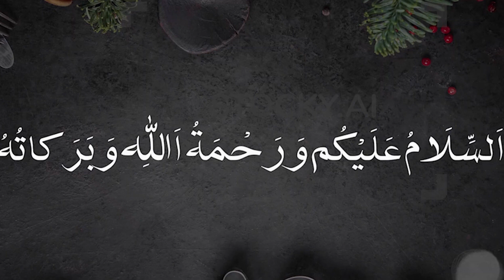Spicybaked fish | Oven baked fish | Easyaked fish | آسان اور مذیدار فش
Assalamu Alaikum, Today we made Spicy baked fish , Here is the recipe:

Urdu:
فش بیک کرنے کا  طریقہ
 اجزاء
1  فش   2کلو
2 نمک  1ٹیبل  سپون (حسب ذائقہ)
3 سرخ مرچ  1ٹی سپون
4 کرشیڈ سرخ 1ٹیبل سپون
5 کشمیری لال مرچ  1/2 ٹی سپون
6 گرم مصالحہ 1ٹی سپون
7  زیرہ 1ٹیبل سپون(بھوناکوٹا )
8  خشک دھنیا 1ٹیبل سپون (کوٹاھوا )
9  ادرک  کا پیسٹ  1ٹیبل سپون
10  لہسن کا پیسٹ 1ٹیبل سپون
11 (آئل)   olive  oli3/4 ٹیبل سپون
12 لیموں  رس  2/3ٹیبل سپون
سبز دھنیا13

 فش کو اچھی  طرح دھو لیں  اور خشک کرلیں
تمام مصالحہ جات  کو  مکس کرلیں اور فش پر اچھی طرح لگا لیں  اور ایک گھنٹے کے لئے فریج میں رکھ دیں   (اگر موسم ٹھنڈا ھے تو باہر بھی رکھ  سکتے ہیں)  اب اون کو پری ہیٹ  کرلیں   200  ڈگری پر  30 سے 35 منٹ تک  بیک کر لیں
 اب مذیدار  فش تیار ھے  من پسند  چٹنیوں کے ساتھ  نوش فرمائیں

  امید ھے آپ کو ریسپی پسند آئے گی   اپنی دعاؤں میں یاد رکھیں جزاکم اللہ واحسن الجزاء
English:
Ingredients
1 fish 2 kg
2 tablespoons salt 1 tbsp (to taste)
3 red peppers 1 tsp
4 crushed red 1 tbsp
5 Kashmiri Red Pepper 1/2 tsp
6 hot spices 1 tsp
7 cumin 1 table spoon (Bhunakota)
8 tablespoons dried coriander (Kotahua)
9 ginger paste 1 tbsp
10 garlic paste 1 tbsp
11 (oil) olive oli3 / 4 table spoon
12 lemon juice 2/3 table spoon
13 Green coriander

Wash and dry the fish thoroughly
Mix all the spices and apply well on the fish and keep in the fridge for one hour (you can also keep it outside if the weather is cold). Now pre-heat the wool and bake it at 200 degrees for 30 to 35 minutes. Take
Now the delicious fish is ready. Serve with your favorite sauces
We hope you enjoy the recipe, Try it out and let us know.